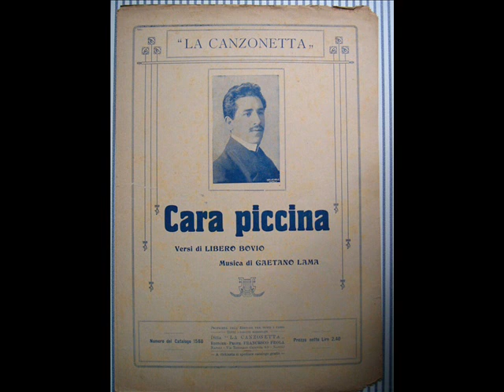Eugenio Cibelli - Cara piccina (Bovio - Lama)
Non avendo foto del tenore ho messo quelle degli autori e di Pola Negri.